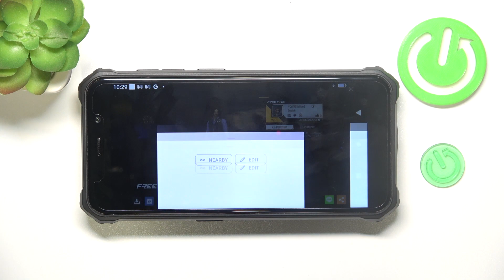free fire | Как сделать фото профиля в игре free fire - Снимок профиля в игре free fire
Сегодня  мы покажем, как в игре free fire сделать фото профиля. Если вы хотите создать снимок профиля в игре free fire, то это видео для вас. Повторите действия за нашим специалистом, чтобы сделать фото профиля в игре free fire.

Как сделать фото профиля в игре free fire? Как создать снимок профиля в игре free fire?